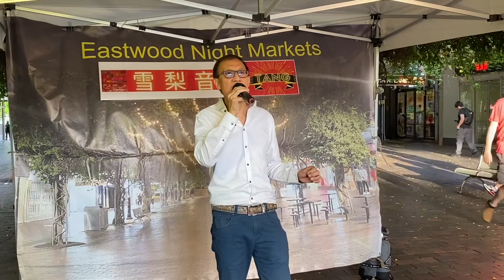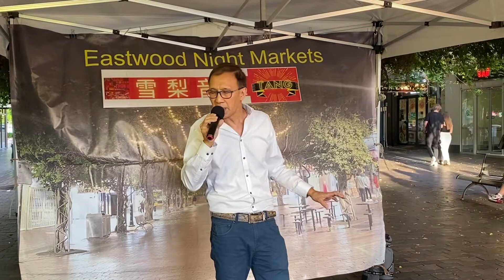楚歌 - Raymond / Eastwood night markets 6/3/21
Eastwood, NSW, Australia